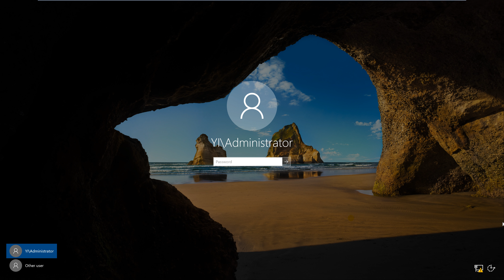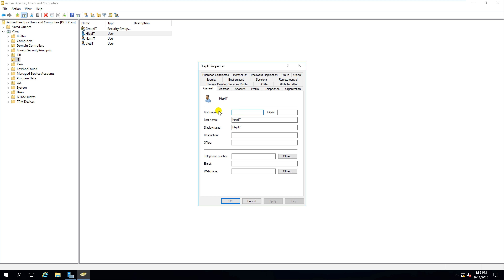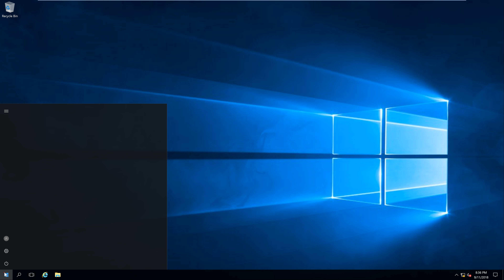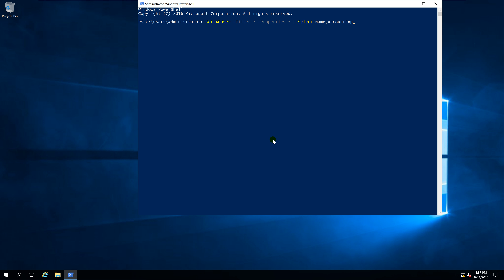Using PowerShell - Get Account Expiry Date in Domain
1. Prepare

- DC1 : Domain Controller(Yi.vn)

2. Step by step : Get Account Expiry Date in Domain

- DC1 : Get Account Expiry Date in Domain

  + Using interface

    + Server Manager - Tools - Active Directory Users and Computers - View : Choose 'Advanced Features'

      - Yi.vn - IT OU - Double-Click HiepIT - Attribute Editor tab - Check accountExpires

  + Using Windows PowerShell

    + Start - Windows PowerShell, type :

      + Get-ADUser -Filter * -Properties * | Select Name,AccountExpirationDate

        # Get all users domain with account expiry date

Youtube.com/c/MicrosoftLab